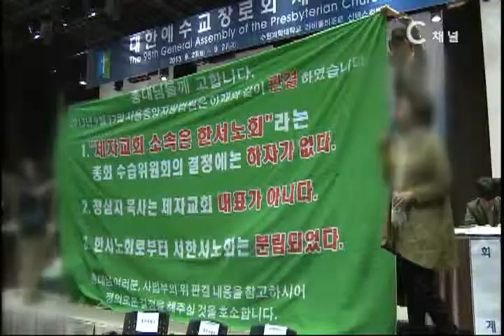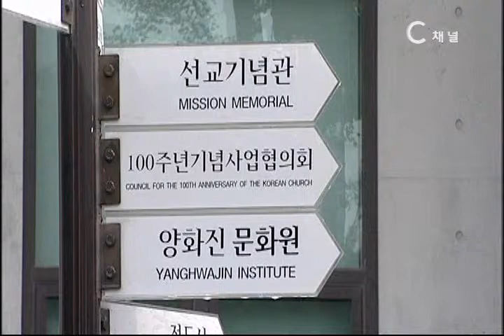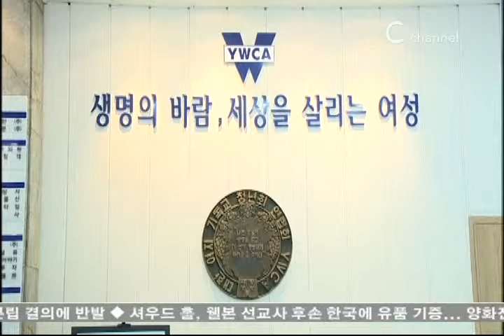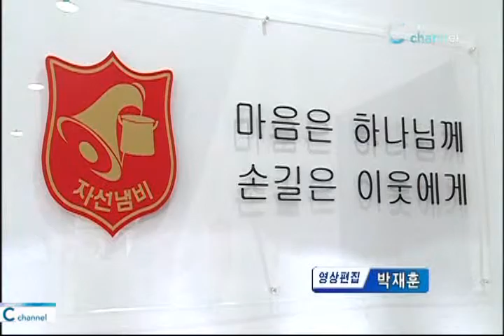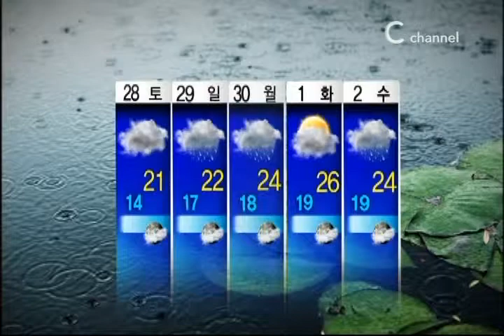[C채널뉴스] 2013년 09월 27일 뉴스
리포트) 국제분쟁지역, 기독교인 대상 테러 급증
리포트) 기장 제98회 정기총회
단신) 제자교회 교인들, 총회장 점거농성
단신) 셔우드홀, 웰본 선교사 유품 기증
단신) 이-팔 평화 위한 '한국ATG' 창립
단신) 美 구호단체, 北고아 식량 지원
단신) 구세군사관대학원대학교 설립 승인
간추린 뉴스